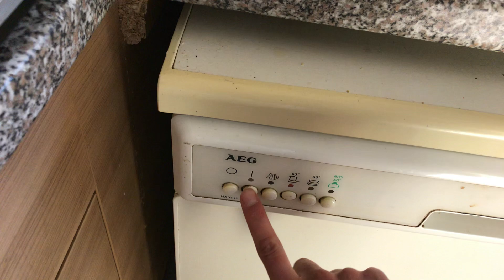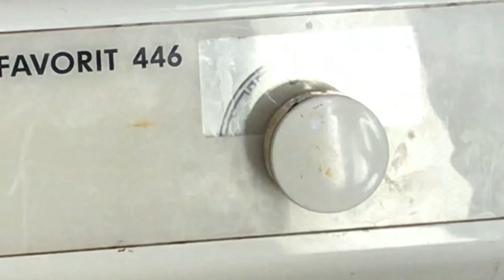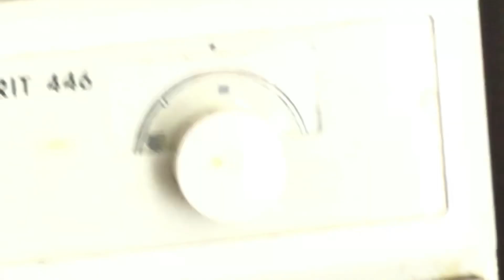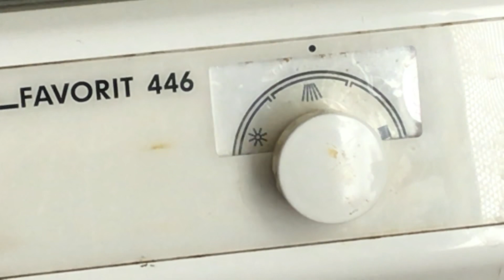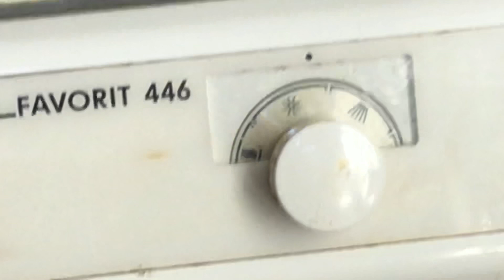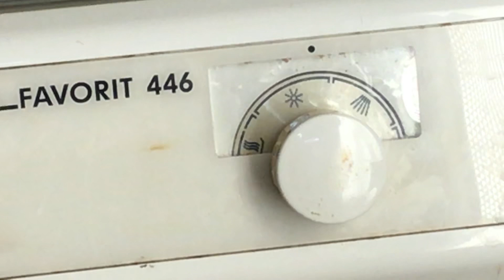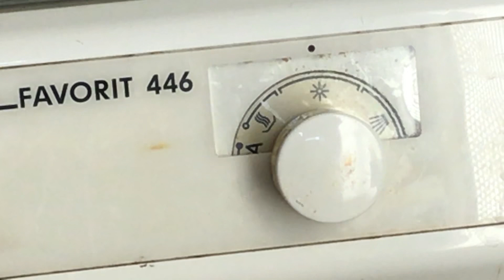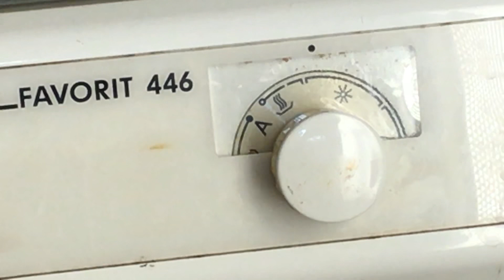AEG ÖKO_Favorit 446 Intensive 65’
Pre-Wash, Main Wash, 2 Intermediate Rinses, Final Rinse and Dry:

Programme :76 minutes
Energy 1.7
Litres 25